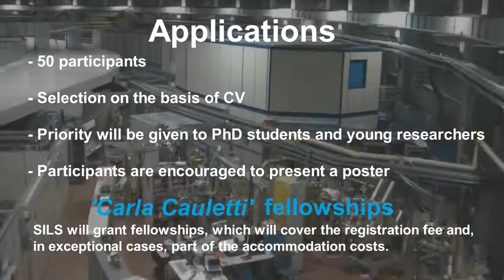XIV School on Synchrotron Radiation: Fundamentals, Methods and Applications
Muggia (TS), Italy
18-29 September 2017